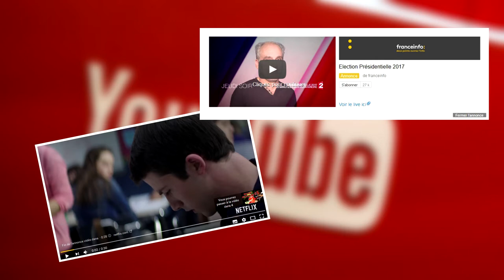YOUTUBE NE RAPPORTE PLUS D'ARGENT !!!!!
Analyse sur la baisse des rémunérations de youtube suite aux départs de gros annonceurs.
--- DEROULEZ POUR LA DESCRIPTION --

Suivez-moi !